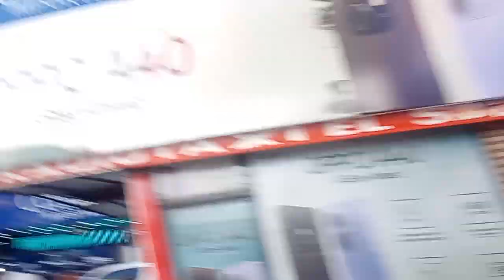Black Friday no Paraguai,COMPRAS ,Turismo e Cultura na Melhor semana de COMPRAS do Ano,DICAS!